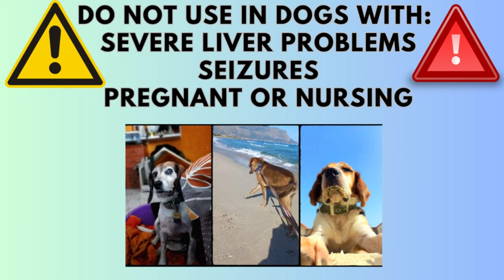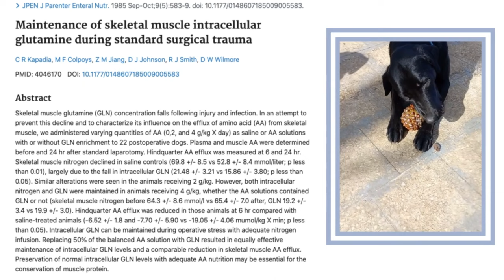5 Ways Glutamine Helps Senior Dogs | Help Dog Gain Weight?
Glutamine can help senior dogs, and dogs who need to gain weight. Here are 5 huge benefits of glutamine for dogs.

🦮FREE: How Much Homemade Dog Food to Feed Your Dog:🦮

🐕‍🦺FREE: 9-Best Foods to Improve Your Dog’s Joint Health:🐕‍🦺

Most commercial dog food can age your dog prematurely.

Doesn't your dog deserve better?

🐶Long Live Your Senior Dog is dedicated to helping you help your senior dog live longer, healthier, happier, and stronger. We don’t sell anything. All information comes from 20+ years experience, interviews with forward-thinking veterinarians, and from scientific research.

We are all about helping you care for your senior dog.

Remember, old dogs don’t have to suffer the problems of ageing! They CAN feel like puppies again… playful, full of happy energy, and constantly begging you for extra walks 😍🥰

Homecooking is the best option for senior dogs to help them feel better and live longer.

🦮How to make bone broth that will help your senior dog’s joints, GUT health, and give them a happy belly

YouTube:  @Long Live Your Senior Dog

Does Your Senior Dog Have Cancer? Arthritis? Trouble Walking?

Video: 5 Ways Glutamine Helps Senior Dogs | Help Dog Gain Weight?

**Long Live Your Senior Dog does not provide medical, nor veterinary advice. Consult your vet before making any major changes, or decisions, about your dog’s care.